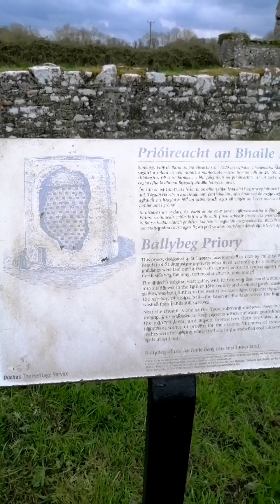Ballybeg abbey(Buttebant,country Cork)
Ballybeg priory
Buttebant priory
Beautiful place in Ireland
Beautiful place in cork
Historical place in Ireland
Architecture of Ireland
Architecture in cork
Architecture in country cork
Historical place in country cork
Hamida ikbal#travellingvlog